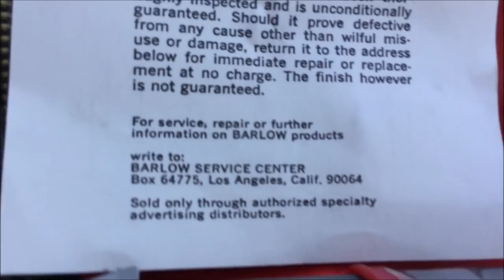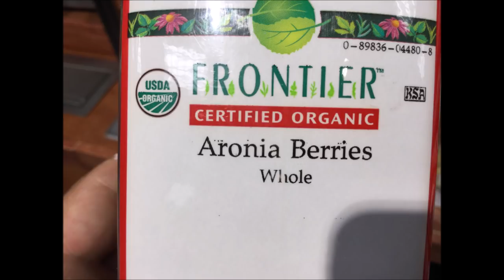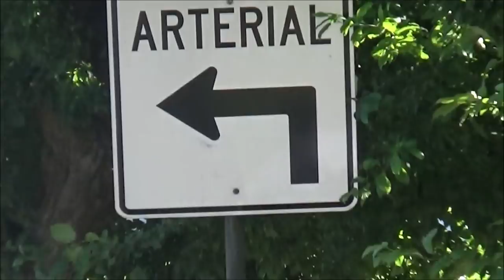Vlog: Continued gut pains & complaining; Spokane again; Washington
0:29 headache and I didn't realize it was from dehydration.
1:54 Lot's of gut pain (possibly from dehydration?)
2:27 "Secret back door"
3:36 found a weird jacknife by Barlow
5:36 return to homeless shelter
7:44 inside a Rosauers grocery store
8:11 jack fruit
10:54 quail and baby chicks
12:14 swamp bird call
14:24 not sure what arterial roads are
15:24 very nice homes on this road.

Holy child - Happy with me